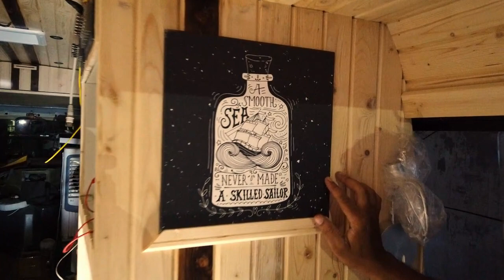INDIAN VAN BUILD SERIES EP 16 . CARAVAN COVERSION IN INDIA.STEP BY STEP GUIDE . HOW TO BUILD A VAN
IN THIS EPISODE OF OUR BUILD SERIES WE ARE GOING TO EXPLAIN HOW S.S. TANKS FOR RV/CARAVAN/MOTORHOME/CAMPERVAN ARE MADE AND ALSO IN CONTINUATION TO THE PREVIOUS WORK WE ARE HEADING TOWARDS FINISHING OF THE INTERIORS.